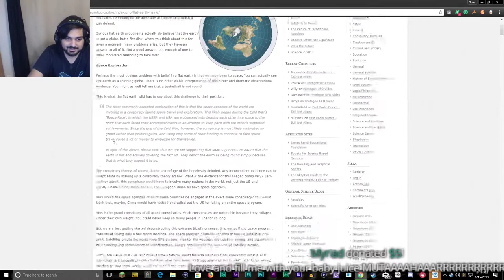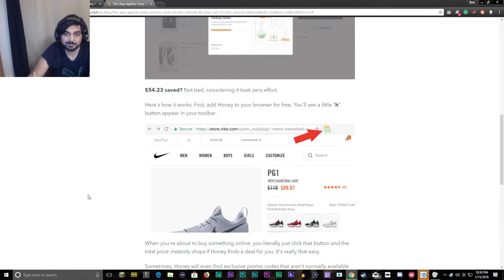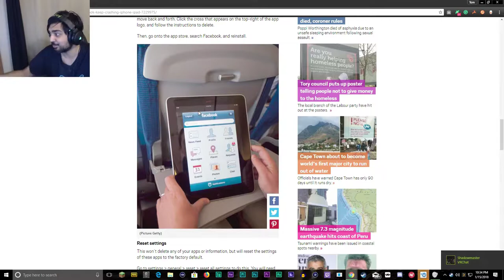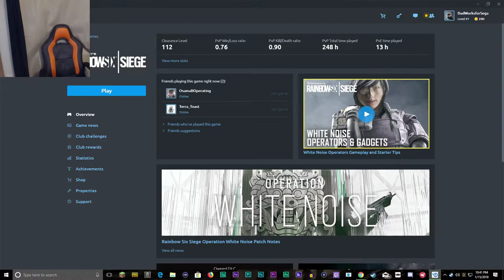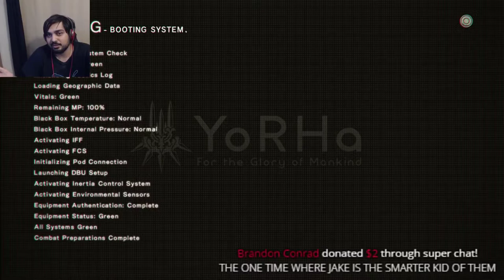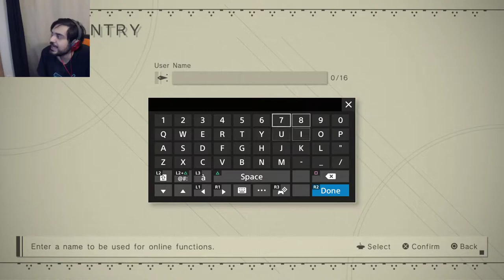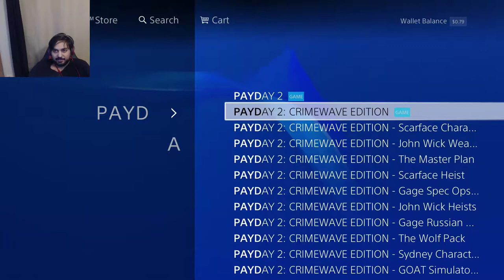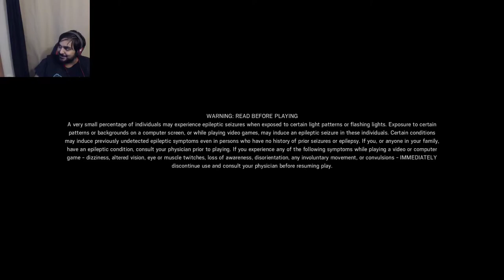NO! It's OBLONG! | The World is Flat, you Globeheads! | (Streamed 01/19/2018)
Gameplay Timestamps:

Assassin's Creed: Origins - 0:22

(Not Gameplay) Flat Earth Sites: 34:19

Vikings: War of Clans: 37:12

(Not Gameplay) Back To Surfing Clickbait Website Articles: 48:13

NieR: Automata - 1:01:58